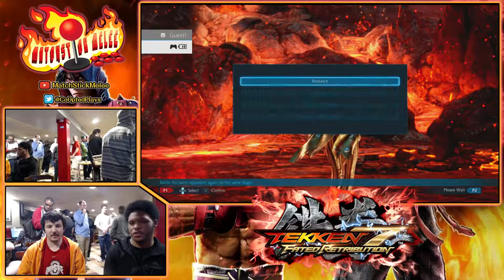Tekken 7 CFG Tournament 6/6/17 (2 of 3) *Time Stamped* 1080p 60fps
Footage from the first ever CFG Tekken 7 Tournament in the basement of Donatos on the OSU campus in Columbus, OH.

[00:33] - Lohgic (Law) vs Noize (Bryan)
[07:10] - Hezitation (Asuka) vs Kyle (Katarina)
[20:37] - WINNERS FINAL - Kyle (Katarina) vs Lohgic (Law)
[33:00] - Hezitation (Asuka) vs TheKiest (Lee)